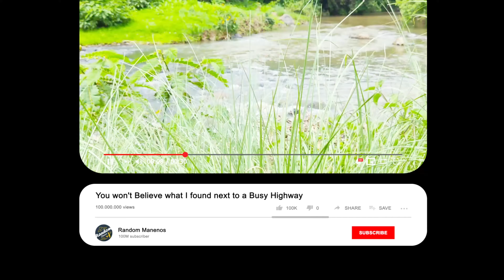OMG Mama Nginga at Night is Vibe😎🌴🌴🌴🚗🏴‍☠️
This time we took a tour around Mama Ngina drive along the Mombasa port canal.  Mama Ngina drive is close to the Likoni Ferry Crossing. Please Like 👍Comment👇 and Share🙌🤩🥰